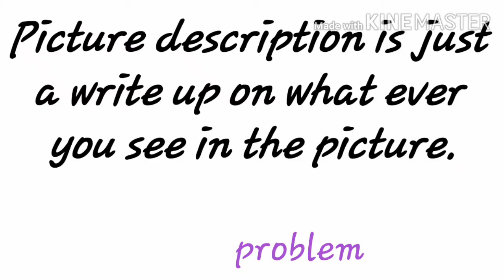Writing an Original story by observing an Image